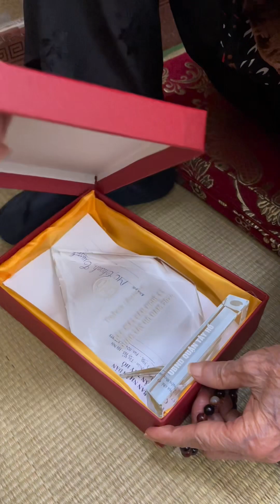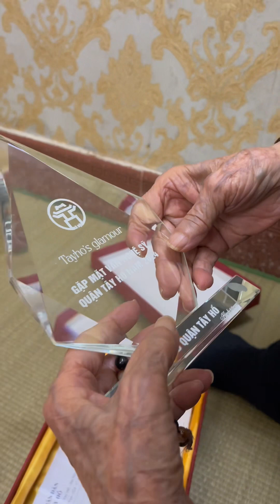GẶP MẶT VĂN NGHỆ SĨ SINH SỐNG & LÀM VIỆC TẠI QUẬN TÂY HỒ